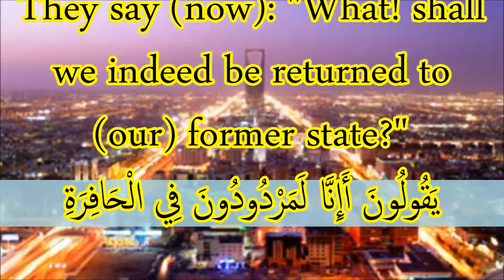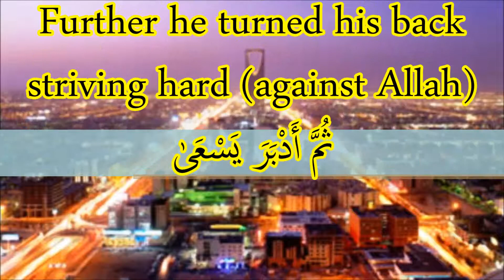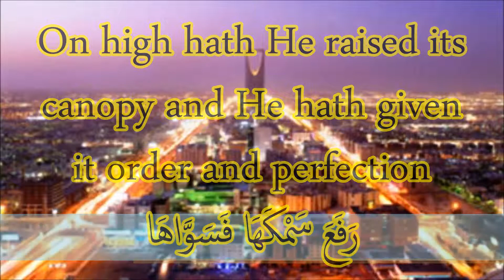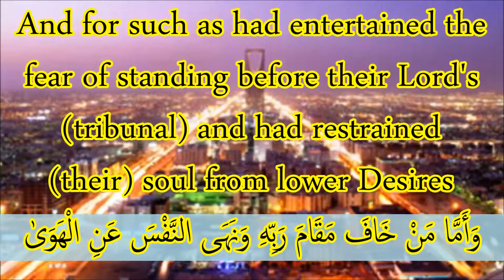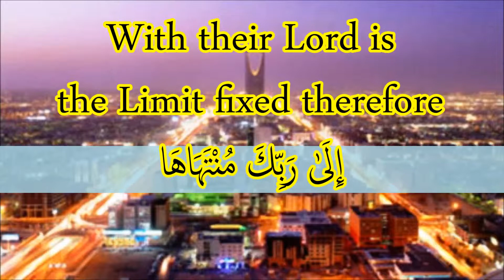[Surah An-Naziat (79)] - (It's easy to read the QUR'AN)